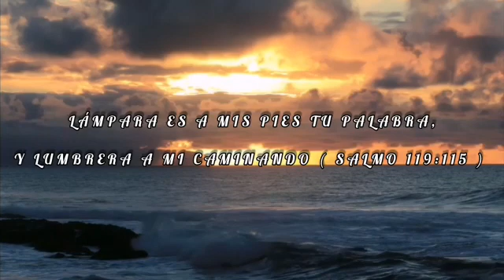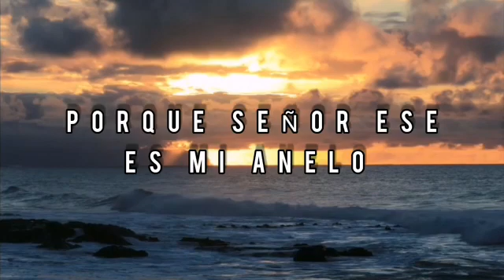alabanza preciosa Enrique Jiménez. Pedro García. undivel te camelo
Video de Manases Gabarre